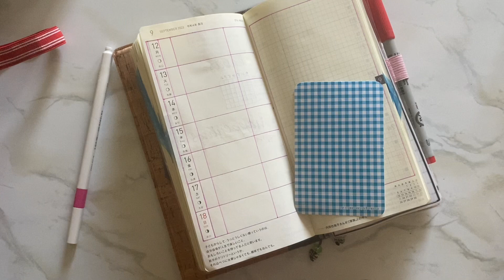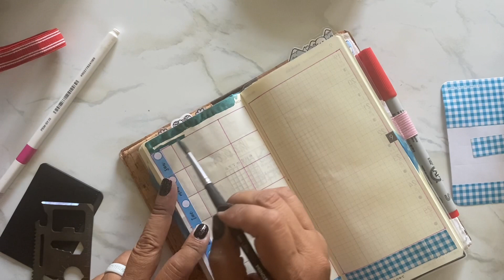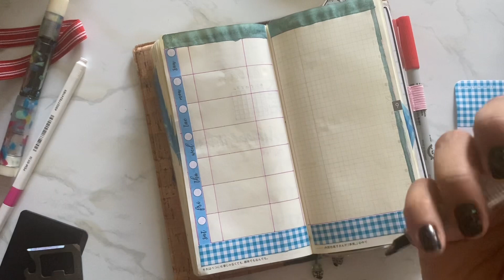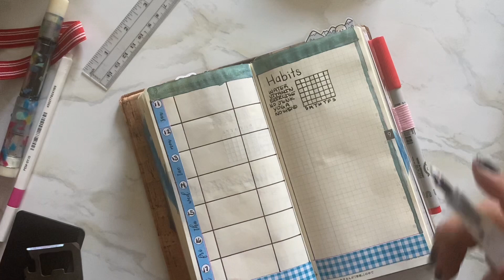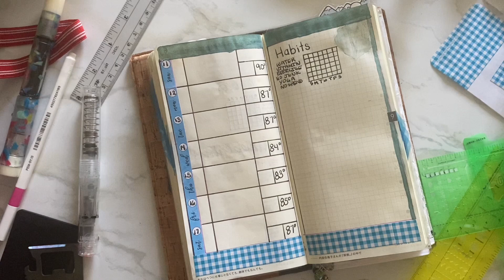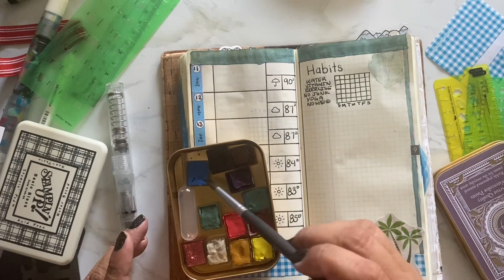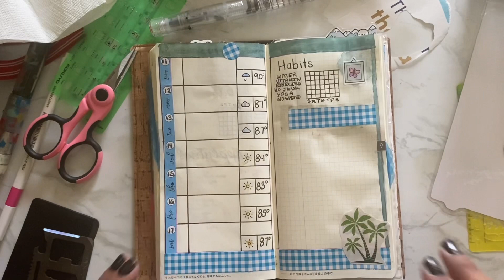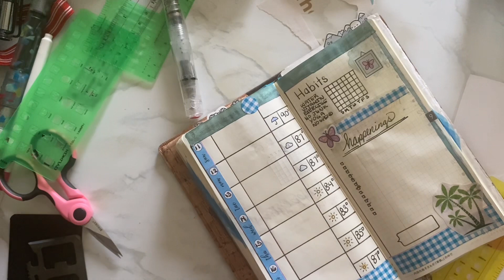Hobonichi Weeks Setup - 09/11/22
I’m hoping to at least get this video edited and posted by Monday this week.